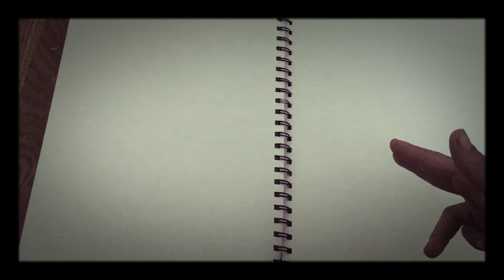Happy early birthday Rainbow! (I made it today cause I still had time!)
This avatar is soooooooooooooooooooooooooooooooooooooooooooooooooooooooooooooooooooooooooooooooooooooooooooooooooooooooooooooooooooooooooooooooooooooooooooooooooooooooooooooooooooooooooooooooooooooooo drippy! I love it!